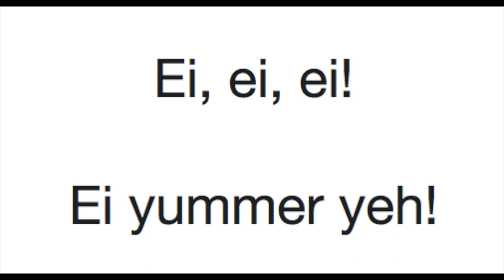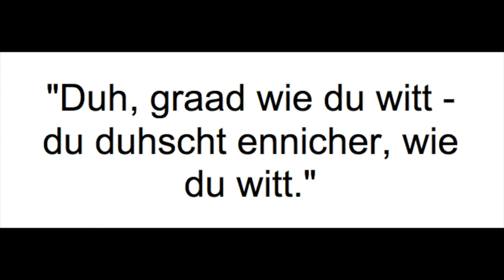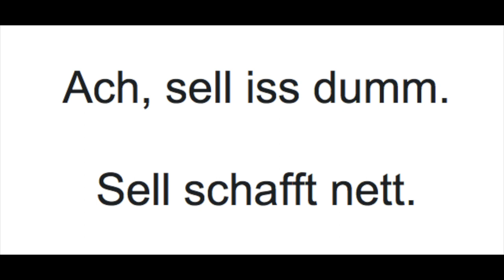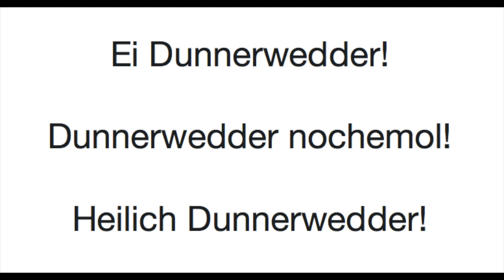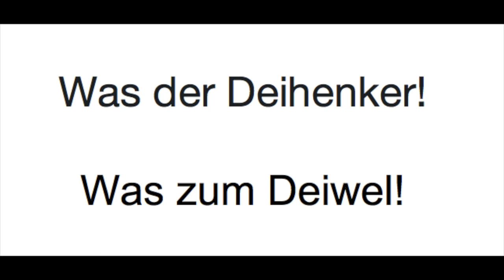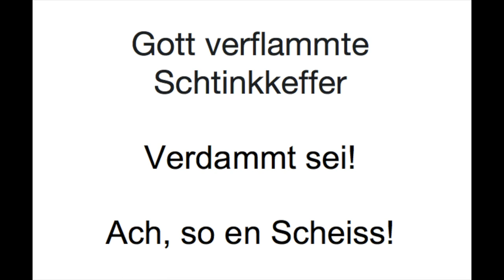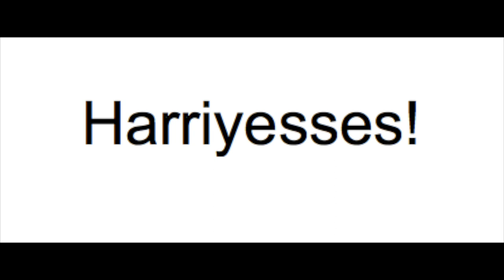Your PA Dutch Minute: Expressing Frustration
This episode provides the viewer with phrases in PA Dutch that one can used when frustrated.